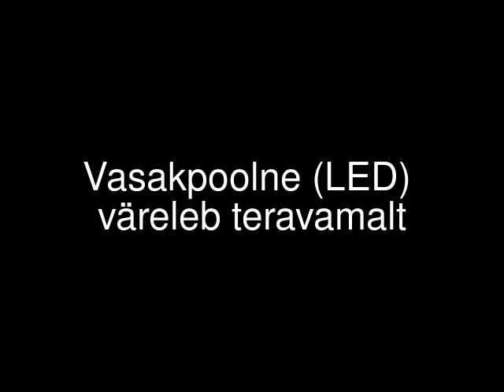LED versus HALOGEN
Mõlemad valgustid töötavad võrgutoitel 230V 50Hz.
LED on 3W
Halogeen 50W
Primitiivse filmitehnika abil näeb vooluvõrgu vahelduvvoolust tingitud värelust. Halogeeni puhul on see väike. LED, mis süttib ja kustub kiiremini, on teravama värelusega. Milline on sellise valguse mõju inimesele keda vaevab migreen või epilepsia???